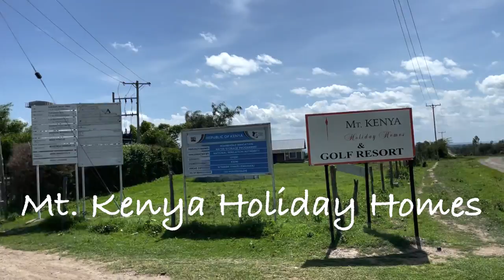We Stayed at a Gorgeous Airbnb in Naro Moru! | Mount Kenya Holiday Homes | Family Vlog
We had the best time at Mount Kenya Holiday Homes!
We can’t wait to go back. Highly recommend this place.

Instagram: Mount Kenya Holiday Homes